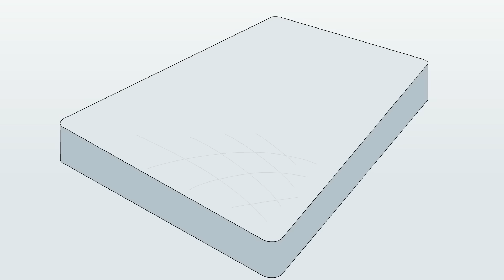ANIMEME 30 - Dolan Trump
ANIMEME 29 - Dead Memes

FEATURED MEMES
Pumpkin Spice
Philosoraptor
Jason - Friday the 13th
Unwanted Houseguest
Vampire Teeth - Twilight
Why Not Zoidbert?
Pumpkin Carving
Scooby Doo
Forever Alone
Insanity Wolf
Pokemon
Stare Dad
Dat Boi

Created by Zack James and Alex Negrete